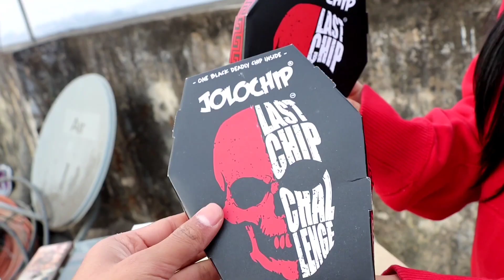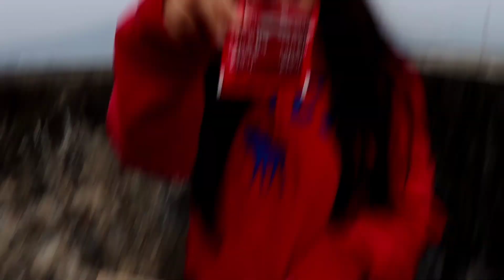Having the Jolo Chip and Ramen noodles!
Hey there, how are you doing... In today's video, me and my cousin tred the Jolo Chip ( One Chip Challenge ) and it was really hot! The Jolo Chip didn't even taste good but it was worth the try.

My cousin also decided that it will be a good idea to add more spices then it had with the noodles and didn't really turn out well later on XD

It was more of a challenge video then a vlog but I hope you guys still enjoyed it!

Have a great day or night whenever you're watching this :)

Follow my cousin on instagram @la_la_lasuh

God Bless!